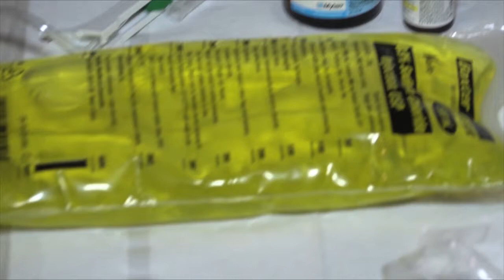En Trendiando: las ventajas que trae para tu cuerpo el suero multivitamínico